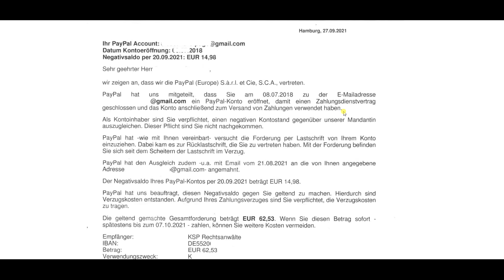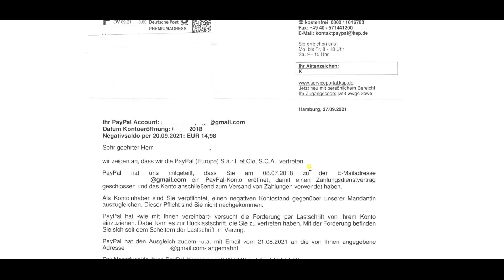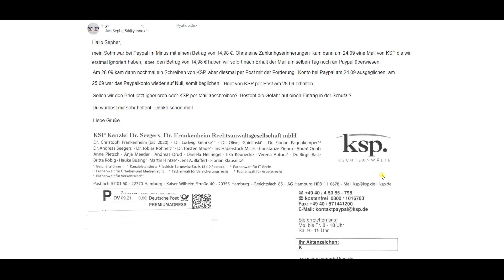Paypal !!! Beauftragt KSP Anwälte um Druck zu machen, automatisiertes Schreiben ❗ ALLES IGNORIEREN ❗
► Online Casino, Geldtransfer, Zahlungsdienstleister